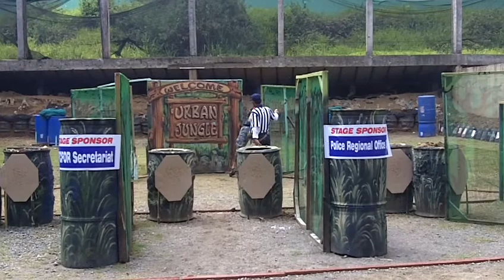Alex Santos Stage 6 USEC RICO E. PUNO CUP 2012